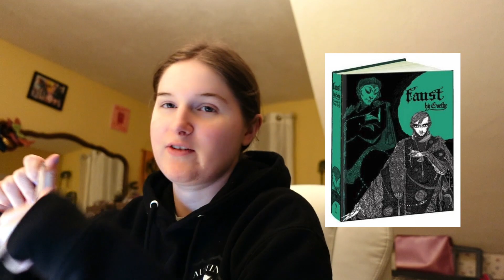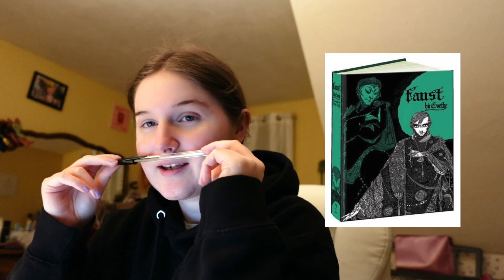vlogmas day 11: getting sick, journaling, productivity, learning & more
day 11 is more lowkey as i am not feeling the best. spend a relaxing day journaling and learning with me. xx

☞ FAQs:
How old are you? 23
When do you upload? Every Wednesday & Friday!

vlog, weekly vlog, weekly vlogs, vlogger, vlogging, a week in my life, lifestyle, lifestyle vlogs